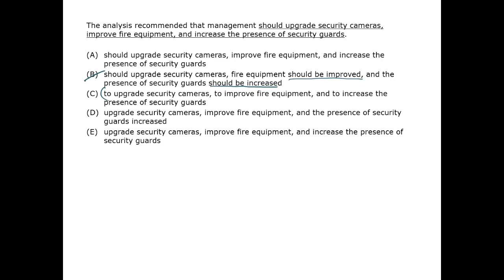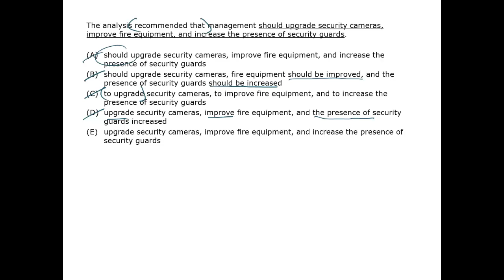Management Recommendations - GMAT Free - GFSC55